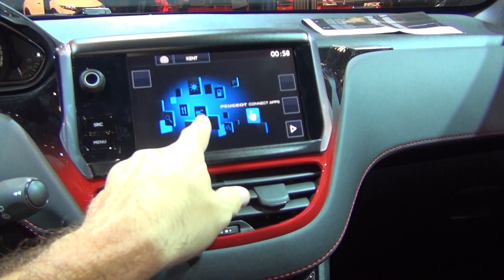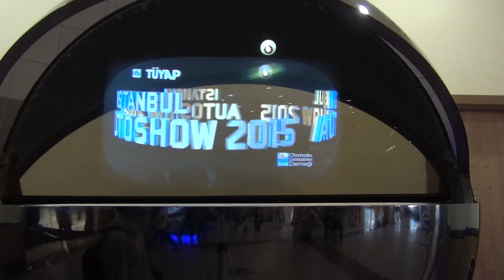Peugeot New 208 GTi 1.6 THP 200 hp (2015) Exterior and Interior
Peugeot New 208 GTi 1.6 THP 200 hp car, model 2015 seen from outside and inside. Color is Black. The vehicle is with manual gearbox. Price starts from 70825 TRY. Shown car costs 72995 TRY.